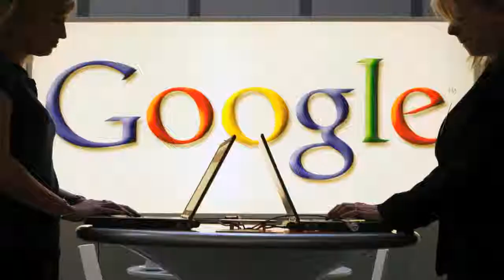So tricksen Einbrecherbanden Sie aus, wenn Sie im Urlaub sind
Tipps, wie Sie Verbrechern einen Strich durch die Rechnung machen.

Selfies in sozialen Netzwerken: So tricksen Einbrecherbanden Sie aus,wenn Sie im Urlaub sind - Video - Video